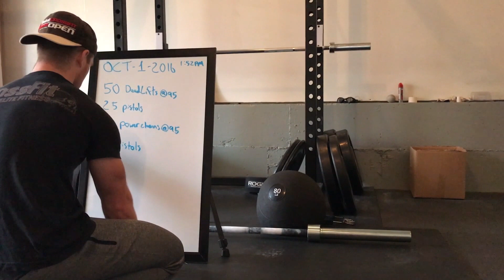Road To The 2017 Crossfit Open ep. 02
This video is about My Road To The 2017 Crossfit Open ep. 02